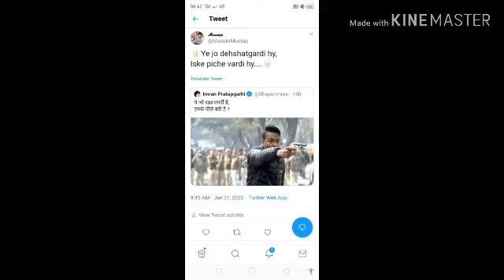NRC করবে না জানিয়ে দিলেন সরকার ।।NRC News Update Today ll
NRC করবে  না জানিয়ে দিলেন সরকার ।।NRC News Today ll Citizenship Amendments Act ll